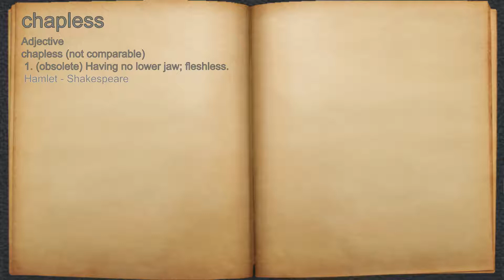What does chapless mean?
A spoken definition of chapless.

Intro Sound:
Typewriter - Tamskp